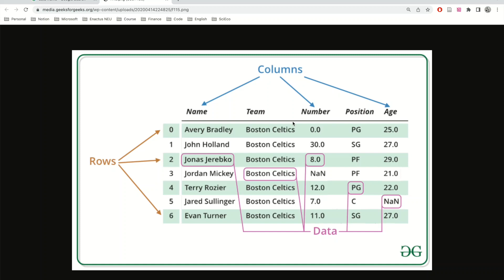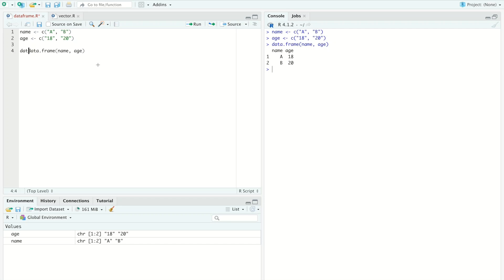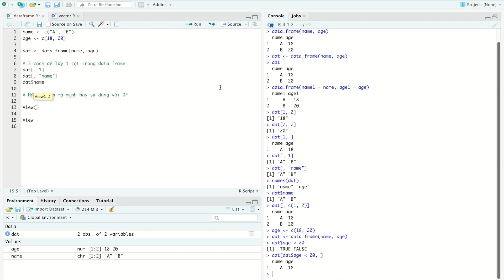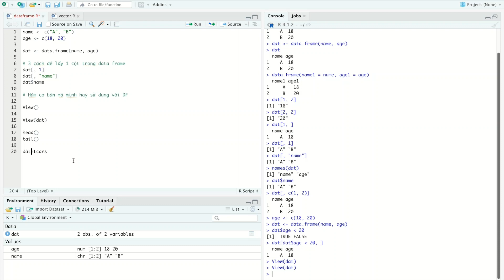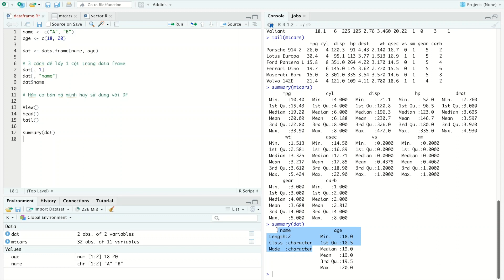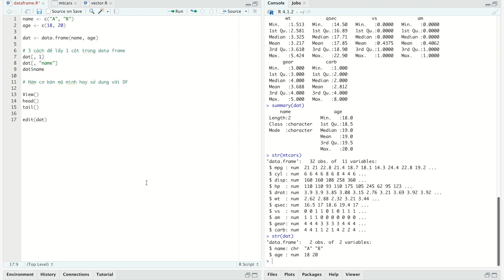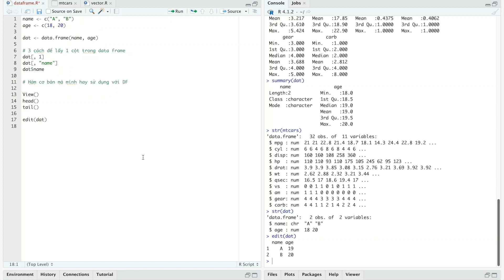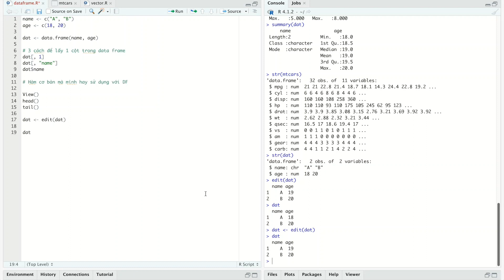Hướng dẫn học R #10: Data Frame (part 1)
Đây là chuỗi hoạt động về phân tích số liệu mà bố Gin muốn cùng các bạn từ nhỏ đến lớn cùng nhau tìm hiểu về ngành "Phân tích dữ liệu" phù thủy trong việc chuyển hóa từ các số liệu thô kệch thành những hình ảnh sống động mang đầy đủ thông tin.
Hãy đồng hành cùng bố con nhà Gin để cùng trải nghiệm nhé !!!
R có thể xử lý nhiều loại dữ liệu khác nhau. Tại video R#10, team SciEco sẽ chia sẻ về Data Frame (part 1) khi thao tác trên phần mềm R. Nội dung này gồm 2 phần và đừng quên nhấn đăng ký kênh và chuông để nhận thông báo ngay khi phần 2 được công chiếu nha mọi người !

Hãy để lại bình luận nếu các bạn cảm thấy video hữu ích hoặc có bất kỳ câu hỏi nào nhé. SciEco luôn sẵn sàng giải đáp và đồng hành cùng các bạn trên con đường chinh phục ngành "Phân tích dữ liệu".
P/S: Đây là clip do sinh viên của Thầy Hà thực hiện theo yêu cầu của Thầy. Thầy đã hướng dẫn và kiểm soát các thứ và muốn các bạn ấy làm để thể hiện được chất lượng của các bạn khi hoạt động cùng mình. Do việc ứng dụng của Thầy ở một góc độ khác, để đảm bảo chất lượng tốt nhất Thầy đã chuẩn bị rất kỹ và tốn kém.